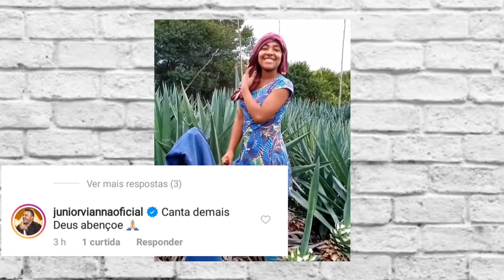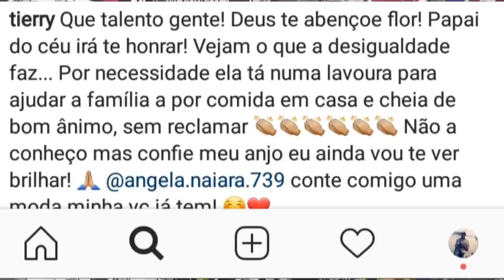Conheça a trabalhadora Rural que ficou famosa após ter vídeo compartilhado por Tierry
Conheça Angela Naiara trabalhadora Rural que ficou famosa logo após ter vídeo compartihado por Tierry, e diversos cantores